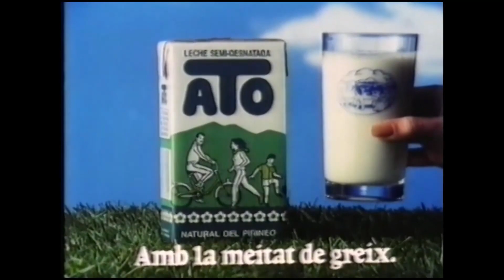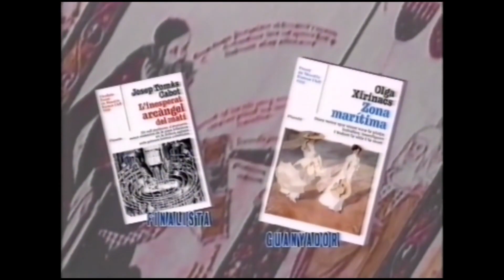Catalan Commercial Logos of 1980's-2000's (PART 5)